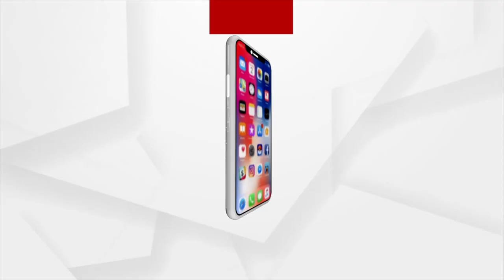Union Minister met Departmental Minister regarding PM Rural Housing Scheme for Odisha Beneficiaries